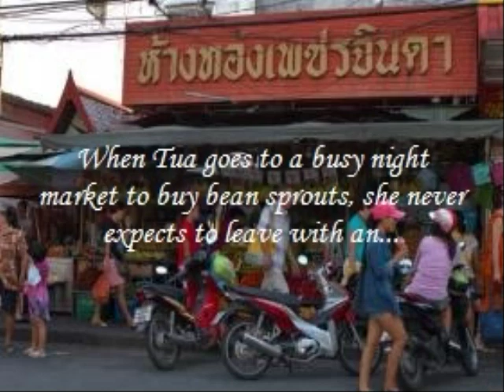Tua and the Elephant book trailer1